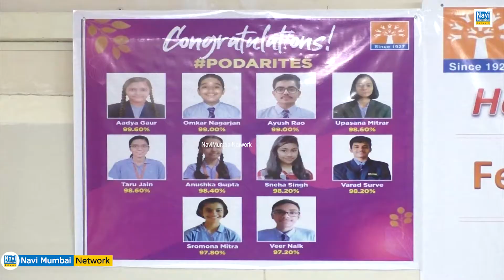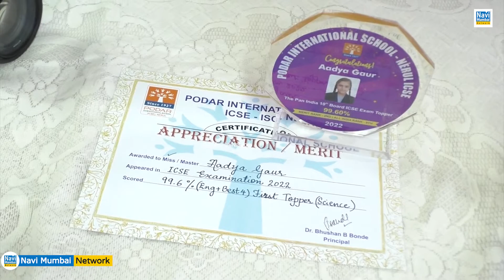Podar International School( ICSE ) | Sandeep Sangave | N.B Chavhan | 10th के Toppers का सत्कार